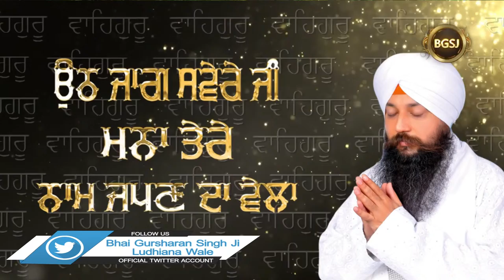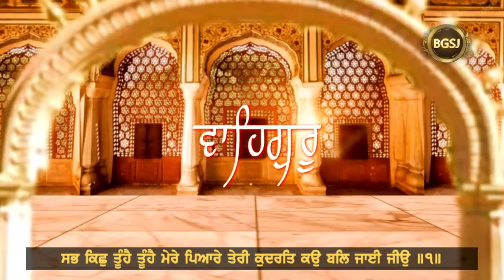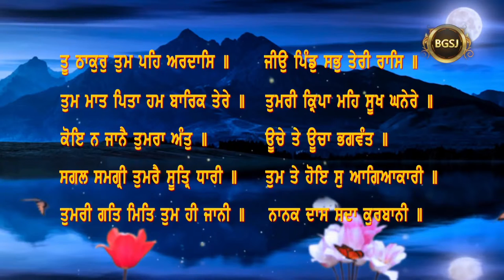Sab Kich Tuhai Tuhai Mere Pyare (24/08/22) | Bhai Gursharan Singh Ji (Ludhiana Wale) | Kirtan | HD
Album : Sab Kich Tuhai Tuhai Mere Pyare  ( ਸਭ ਕਿਛੁ ਤੂੰਹੈ ਤੂੰਹੈ ਮੇਰੇ ਪਿਆਰੇ )

A/C Name : Bhai Daya Singh Ji (Nishkam) Satsang Sabha
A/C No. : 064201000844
IFSC Code :ICIC0000642

Pincode:- 141001